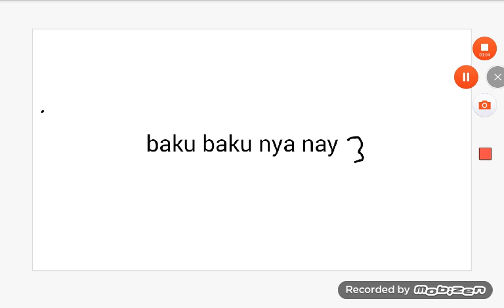Quien quiere salir en estos memes